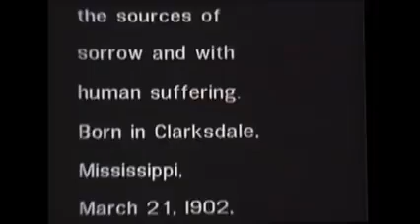Son House documentary